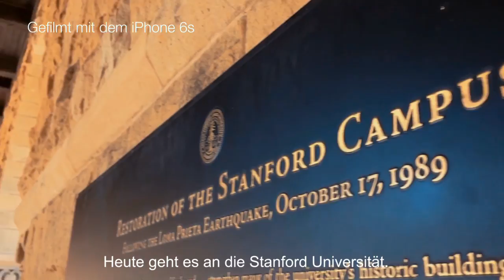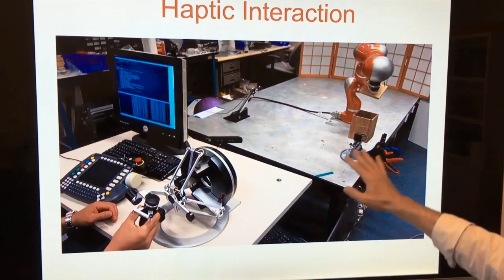Alex’ Tag bei Prof. Khatib im Stanford Robotics Lab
Alex Olma von iPhoneBlog.de​ ist für Featured in San Francisco und Silicon Valley unterwegs. Was er dort macht? Das Video verrät es Dir.